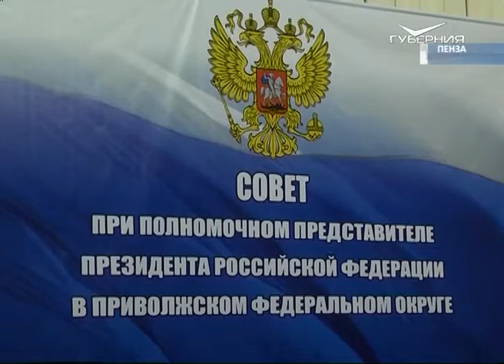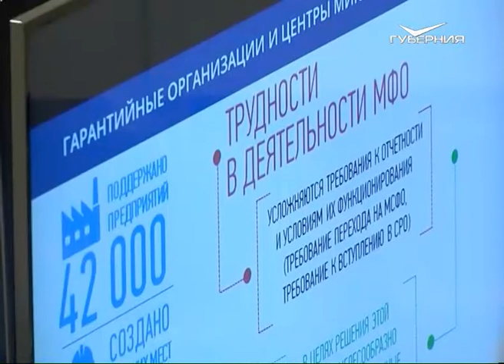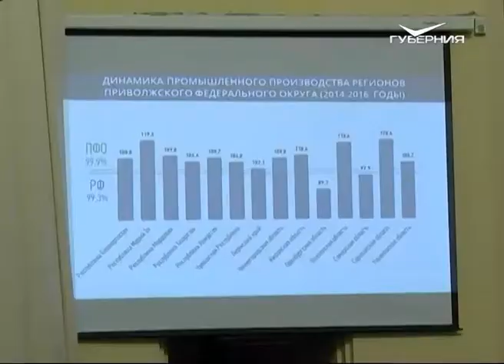Дмитрий Азаров принял участие в заседании при полпреде Президента России в ПФО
В Пензе прошло заседание Совета при полпреде Президента России в ПФО Михаиле Бабиче. На нём присутствовали главы регионов Поволжья, федеральные министры, парламентарии и общественники. Самарскую область представлял временно исполняющий обязанности губернатора Дмитрий Азаров. В Пензе работала и съёмочная группа ТРК “Губерния”.